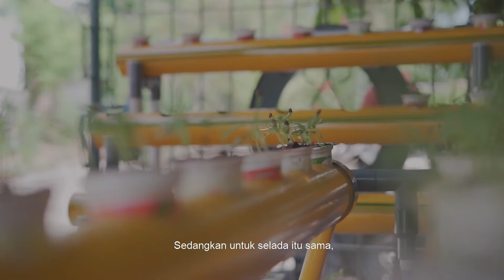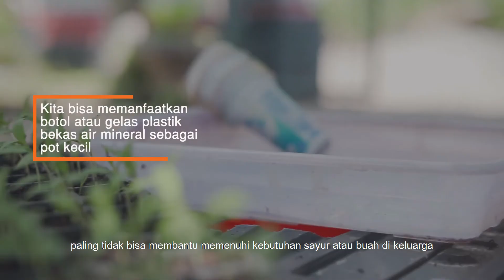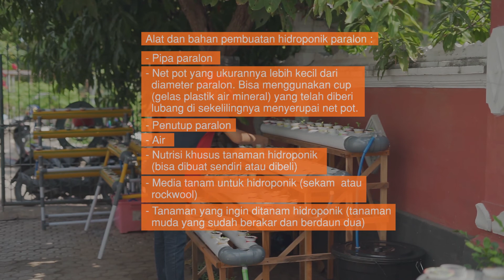Budidaya Sayuran Hidroponik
Kasus Covid-19 semakin hari semakin bertambah.
Oleh karena itu, lebih baik dirumahaja kalau tidak ada keperluan mendesak. Nah, selama dirumah, biar tidak bosan kalian bisa melakukan hobi seperti berkebun atau lainnya.

Kawan-kawan punya hobi berkebun tapi tidak punya lahan? Tenang, ada hidroponik.
Hidroponik?

Sistem pertanian hidroponik merupakan salah satu alternatif bercocok tanam tanpa menggunakan media tanah yang dapat dipraktekkan di lahan terbatas.
Nah berikut tips dan trik budidaya tanaman hidroponik di rumah yang bisa kawan-kawan coba.
Tim produksi

Sutradara : @irwan.sebleku
Produser : @senimanpayah
Line produser : @yediletedara
Line produser assistant : @esbatu_kopitanpagula
Kameramen : @james_natbais
Editor: @james_natbais